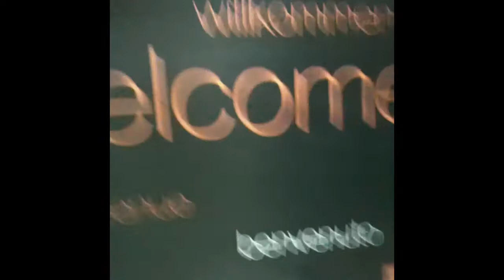Tunis 2011 | Music Ahmed MISSAOUI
Bandini | Production